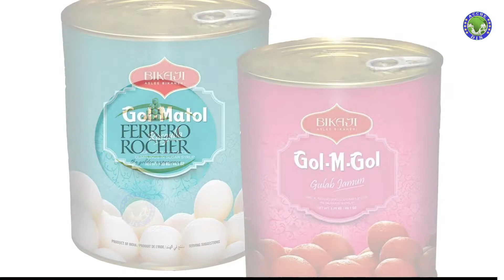The Real Truth Of Anchal Sahu | Life Story | Facts | Biography | Serials | Parineetii | Colour Tv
Anchal Sahu is one of the most famous Actress In Indian Television.
I am also the biggest fan of his Acting. In this video, you will see the Untold Story of Anchal Sahu how he created his unbelieveable Life
Story in the Acting Of Serials is one of the most famous Actress in Television Industries.

Anchal Sahu  - Anchal Sahu Biography  - Anchal Sahu Parineetii  - Anchal Sahu Serials - Anchal Sahu Life Story